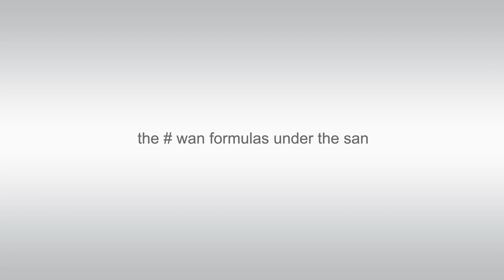Empirical Health Introduction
Thank you for taking the time to listen about the herbs we are supplying to the Australian and international market